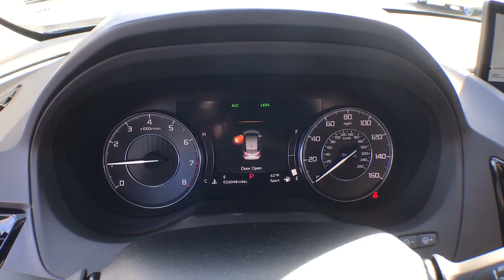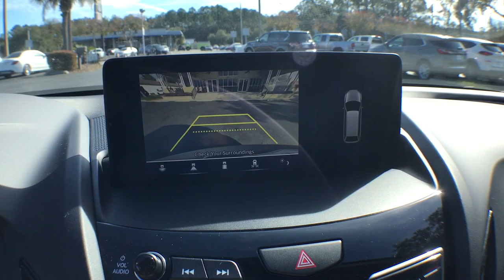2020 Acura RDX Gainesville, Newberry, Lake City, St. Augustine, Ocala, FL 10515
Lunar Silver Metallic  2020 Acura RDX available in Gainesville, Florida at Tomlinson Motor Co. Servicing the Gainesville, Newberry, Lake City, St. Augustine, Ocala, FL area.
2020 Acura RDX TECHNOLOGY PACKAGE - Stock#: 10515 - VIN#: 5J8TC1H59LL008046